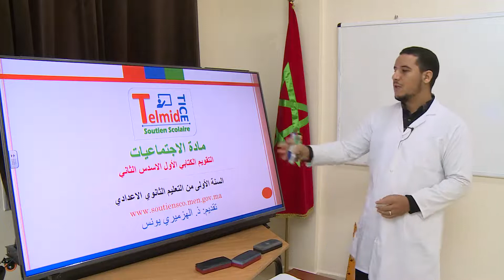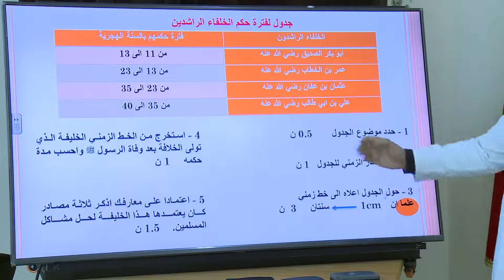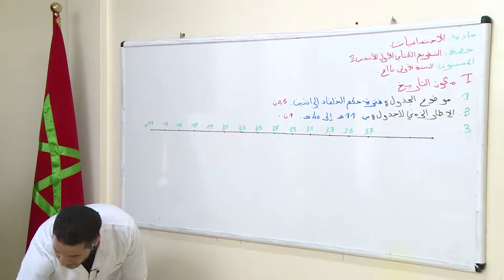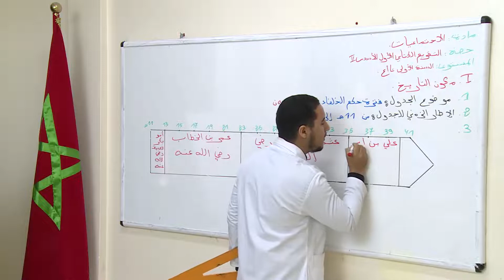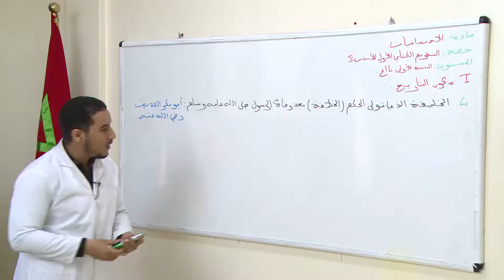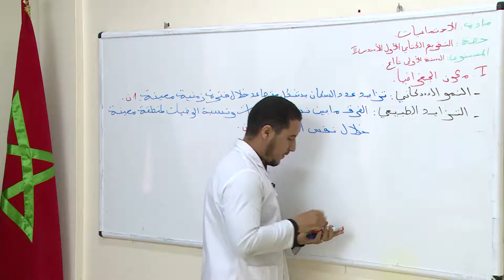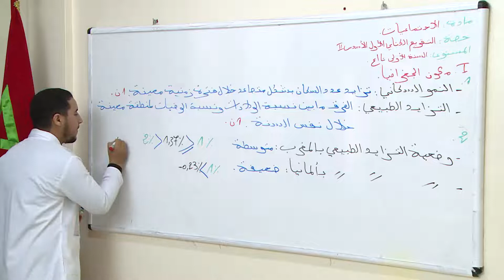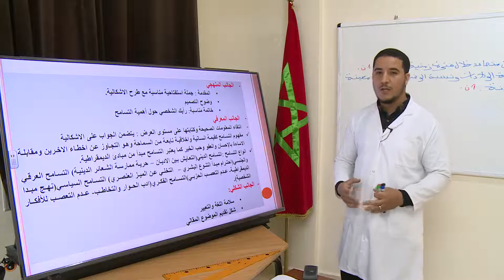018 1AC الاجتماعيات التقويم الكتابي 1 الدورة 2